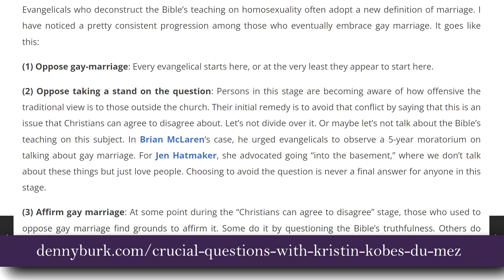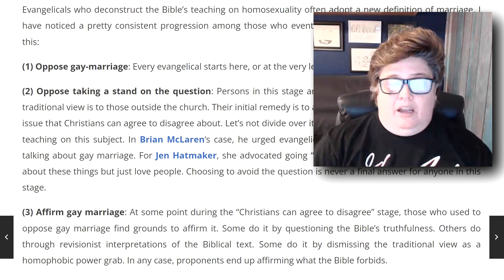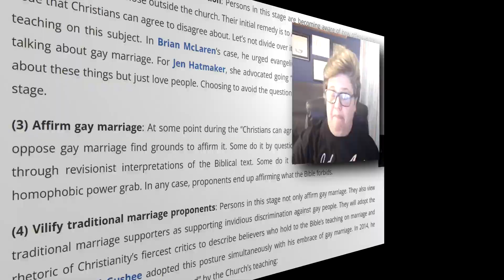4 Common Steps to Progressive Theology: From Traditional Marriage to Gay Affirming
Krista describes the common pattern of evolving a person's beliefs on traditional marriage to becoming gay affirming.

Here is a link to the article that Krista is reading